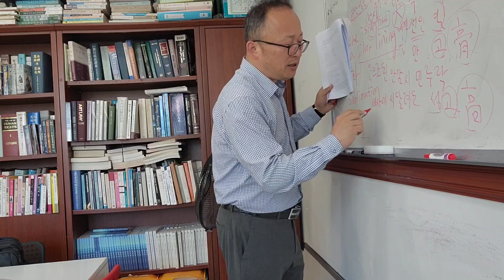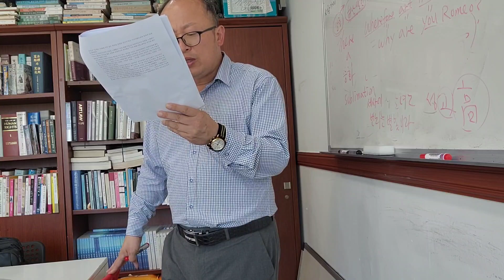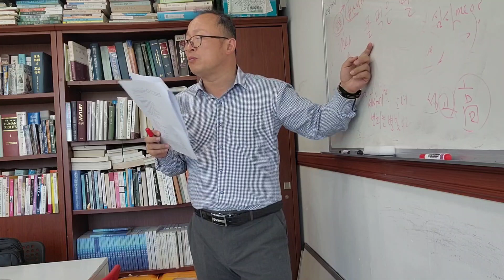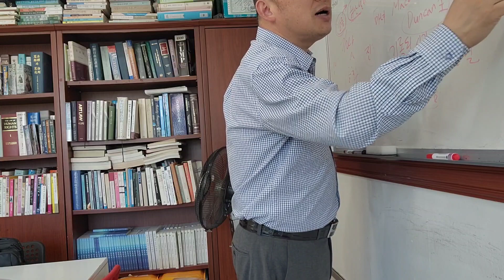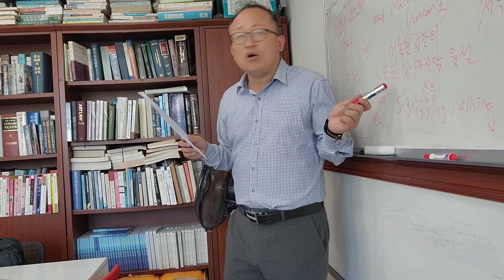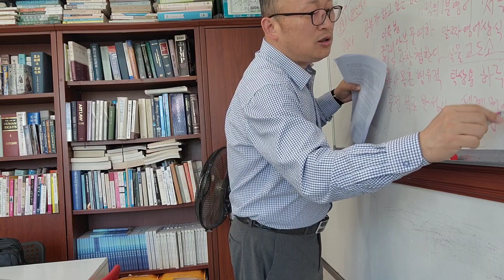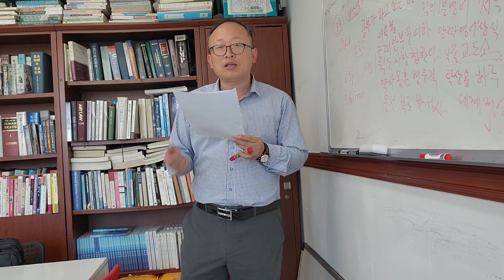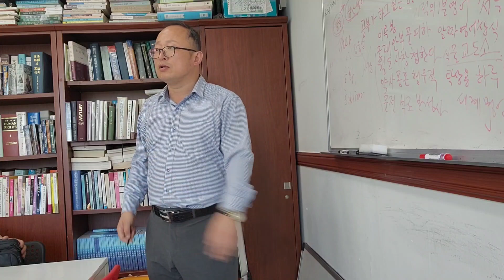허난설헌과벤존슨의시비교